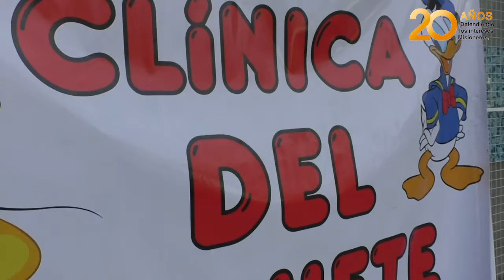En la Clínica del Juguete se preparan para el mes del niño